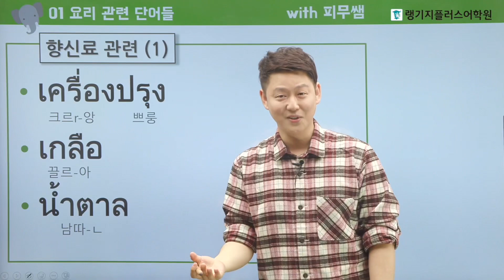[쑤쑤 태국어] ต้ม 똠 끓이다 말고 이런 뜻이 있었네요!